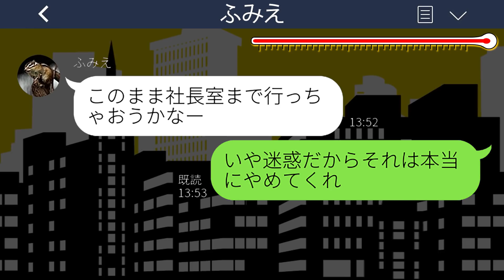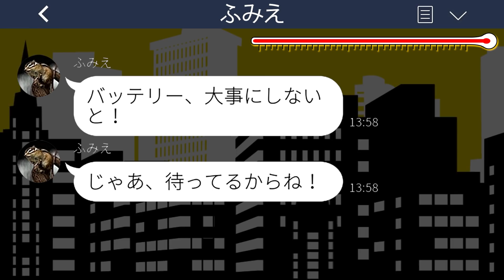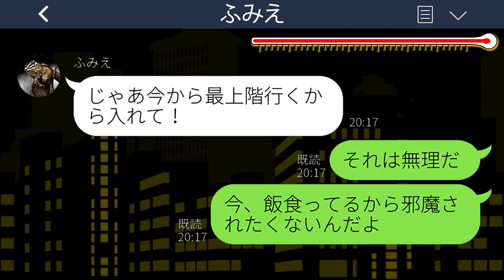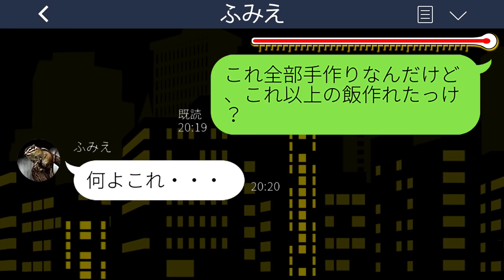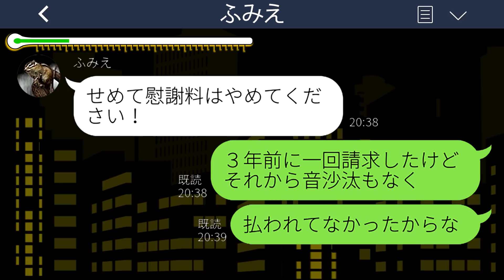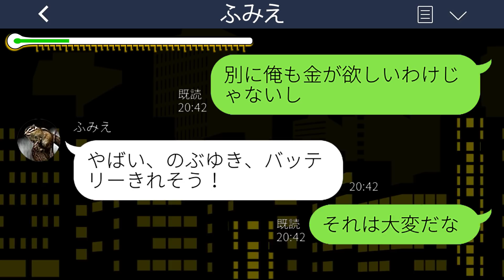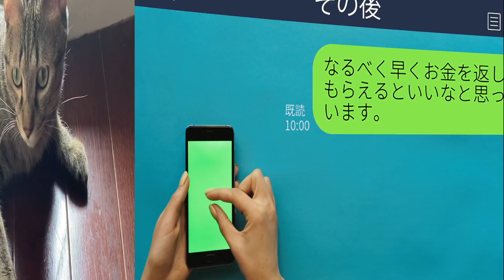【LINE】浮気離婚して失踪した元嫁から俺が社長になったと知って復縁要請→勘違い女に3年越しの復讐をした結果...w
mizutiroさん